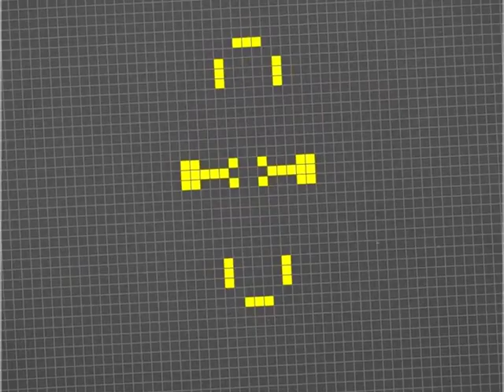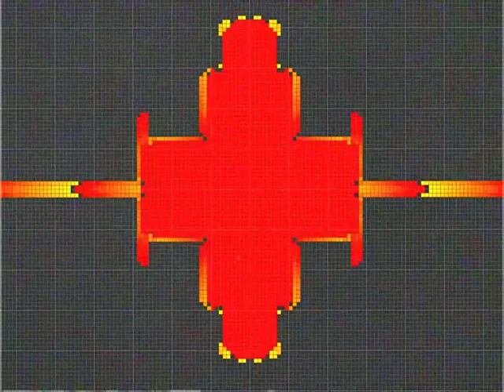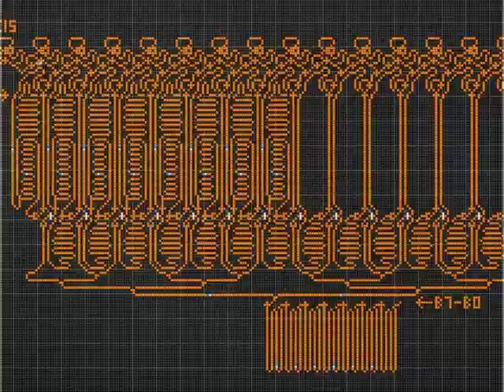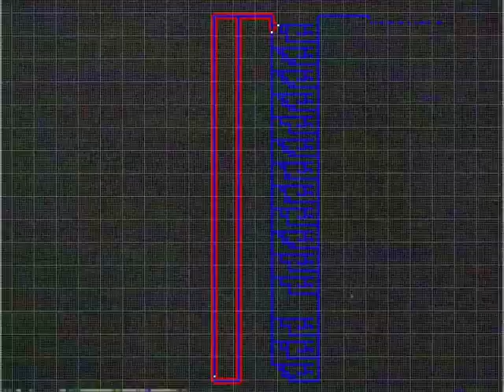tick.tick.tick. extended play (ep)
The first release from this trio of touring musicians who at this moment, haven't been touring.

The EP is small collection of eclectic instrumental music made while being physically distanced in Los Angeles, CA, Youngstown, OH and Hoboken, NJ between May and July of 2020.

Evolution via collaboration is the through line in our music and visual creations.
While the listener is not privy to the iterations each song takes from start to finish the visuals illustrate the processes in a parallel way.  These cellular automations are mesmerizing metaphors for our creative process.  Input an idea into the machine and observe its evolution.

tick.tick.tick.
eric.hall. - composition, guitars, basses and synthesizers.
dean.anshutz. - composition, drums, programming, vibraphone and organ.
ross.garren. - synthesizer, mellotron, arranging, editing, mixing and mastering.

Video editing:
Kerry Henderson
Eric Hall

EP Art:
Chelsea Williams

0:00 - tick.tick.tick. (introduction)
0:52 - bit.quest.
3:46 - sally.stutters.
6:14 - daily.routine.
9:33 - bonus